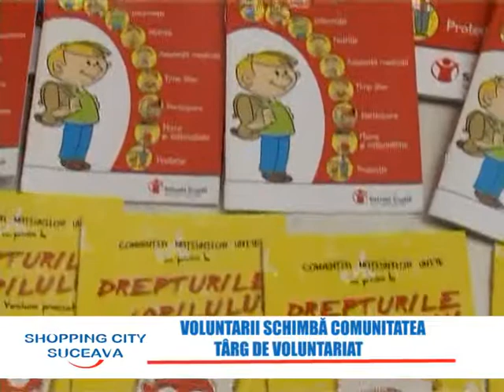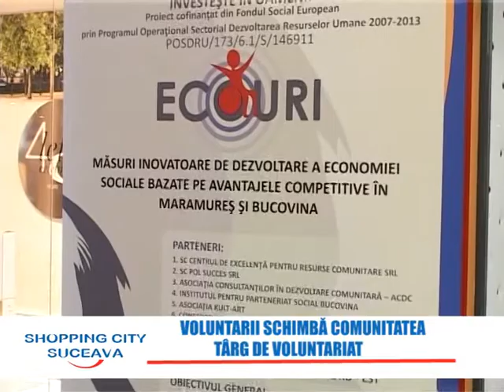Voluntarii schimbă comunitatea, târg de voluntariat